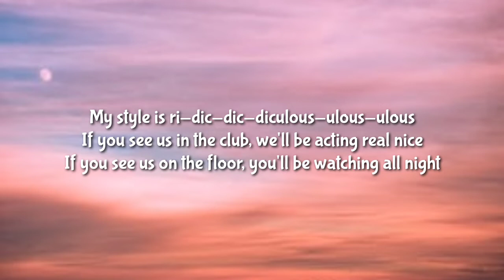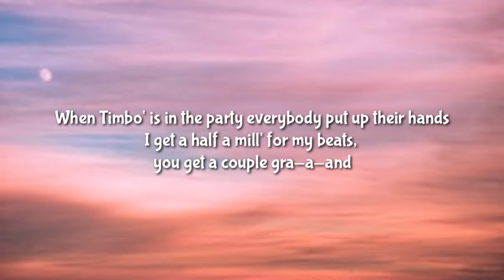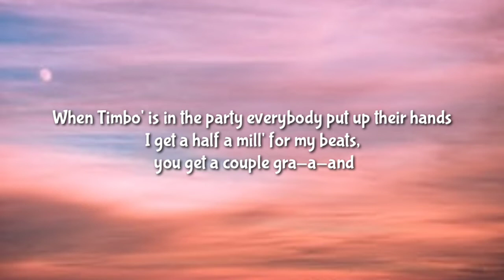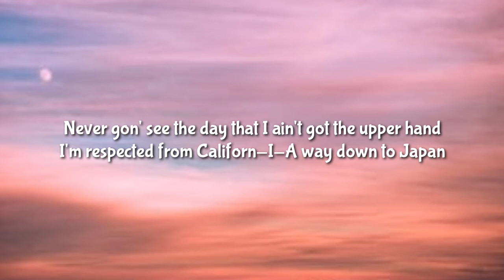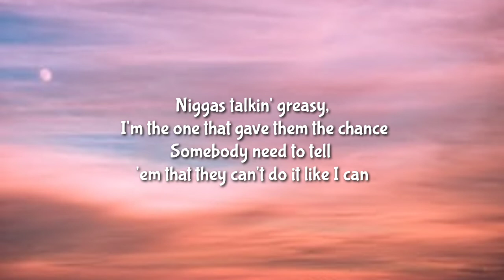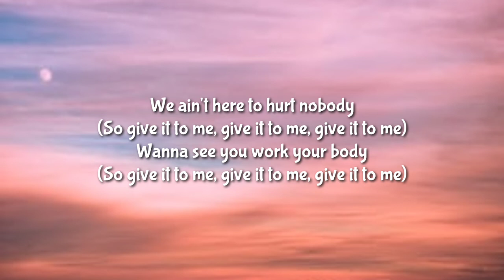yally - Party party (Lyrics) [Tiktok remix] if you see us in the club we'll be acting real nice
Tag 📝